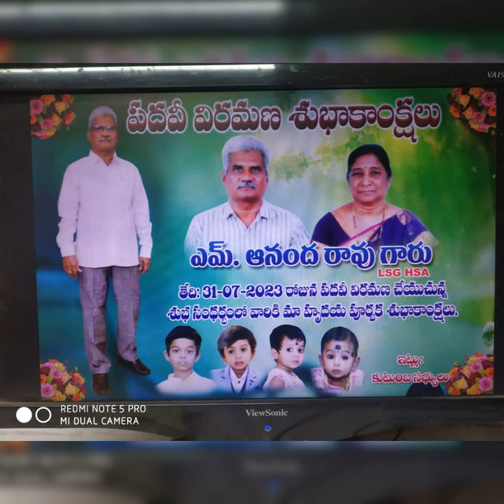Anand Rao retirement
Video from Surender Vishwanatham.